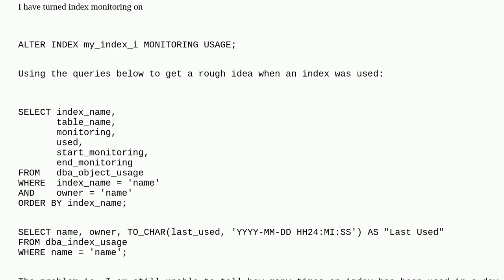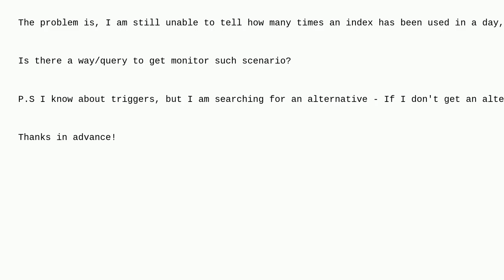Dba: Is there a way to monitor indexes in Oracle 19c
Is there a way to monitor indexes in Oracle 19c

A special thanks goes out to the awesome community

  monitoring oracle index